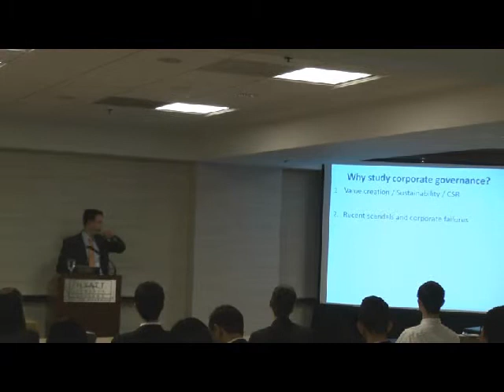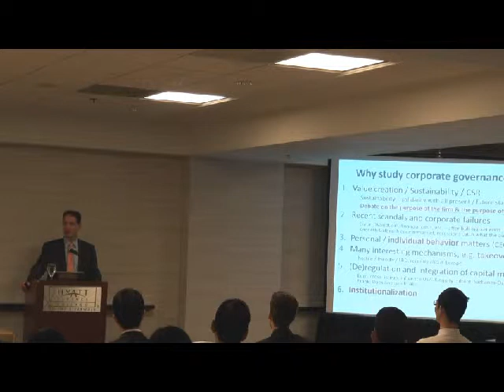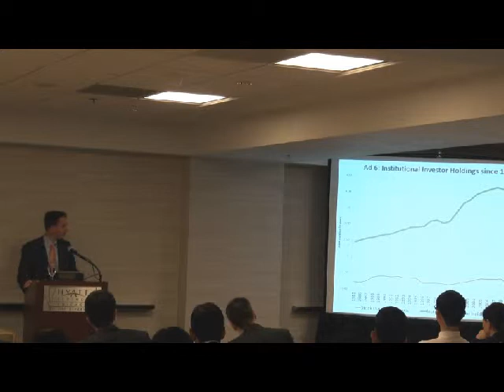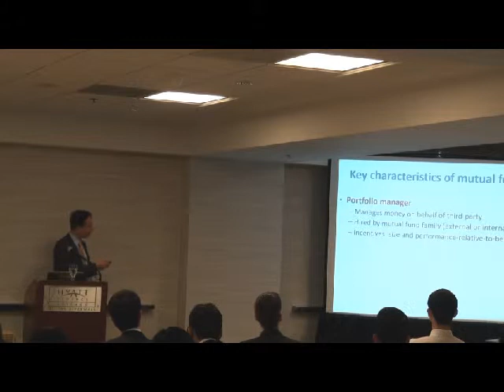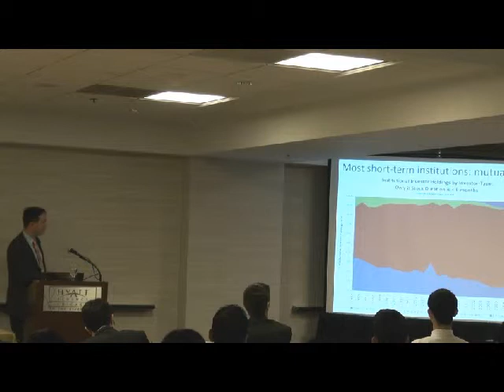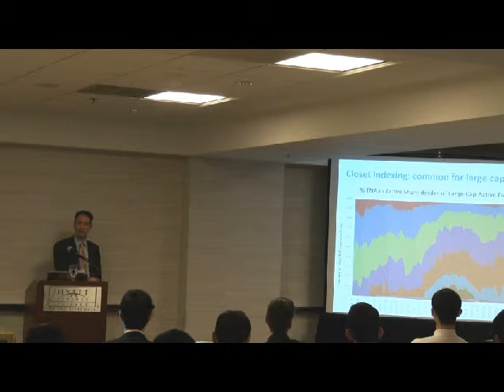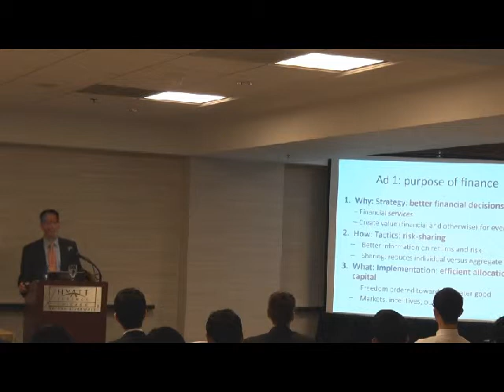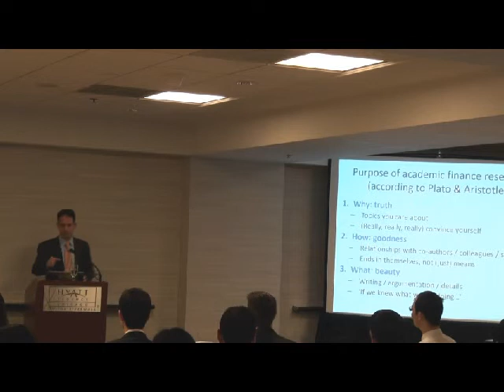Corporate Governance and Institutional Investors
Martijn Cremers, University of Notre Dame | 2013 FMA Doctoral Student Consortium Presentation

Martijn Cremers joined the University of Notre Dame as Professor of Finance in 2012. Prior to that, he was on faculty at Yale School of Management from 2002 – 2012 after obtaining his PhD in finance from the Stern School of Business at New York University. Hailing from the Netherlands, his undergraduate degree in Econometrics is from the VU University Amsterdam (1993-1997).
Professor Cremers' research focuses on empirical issues in investments and corporate governance. His academic work has been published in top academic journals such as the Journal of Finance, Review of Financial Studies, and Journal of Financial Economics. His research has also been covered in newspapers like the Wall Street Journal, the Financial Times and numerous others. He is an Associate Editor at the Review of Finance (2010-) and previously was an Associate Editor of the Review of Financial Studies (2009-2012), and serves on the Editorial Board of JAAF – a Journal of Accounting, Finance & Law (2012-) and of European Financial Management (2012-).

At Notre Dame, he teaches courses on fixed income markets and corporate governance to MBA and undergraduate students. His paper “How active is your fund manager? A new measure that predicts performance” (published in 2009 in the Review of Financial Studies) introduced a measure of active management named ‘Active Share’, which is based on a comparison of the holdings of a fund with those of its benchmark. The ‘Active Share’ measure has become widely used in the financial industry and was incorporated in Morningstar Direct and FactSet.

Professor Cremers' presentation at the 2013 FMA Doctoral Student Consortium addressed one of the hottest questions in financial research – Why Study Corporate Governance?